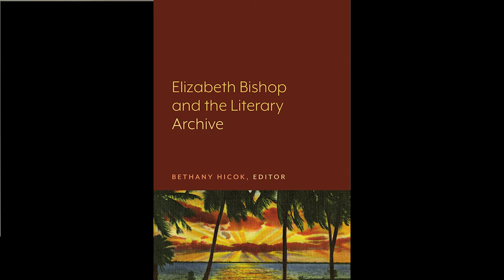Value of Open Access in a Crisis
Professor Bethany Hicok of Williams College, Professor of English and editor of the Lever Press title _Elizabeth Bishop and the Literary Archive_, discusses how having the book available open access made the difference for her students.